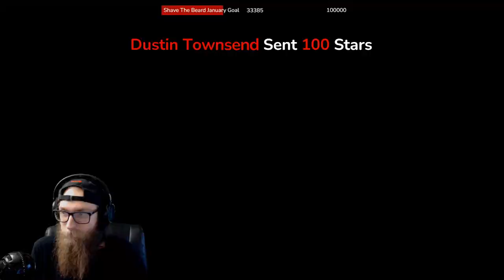🔴LIVE - Warzone Tournaments n Ranked Play#44